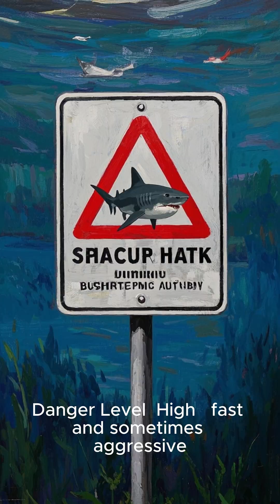Types of Sharks in California#shorts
Types of Sharks in California
1. Great White Shark
Scientific Name: Carcharodon carcharias

Length: Up to 6 meters (20 feet)

Danger Level: Very high – responsible for most shark attacks worldwide

Where Found: Northern California coast, especially near Farallon Islands and Santa Cruz

2. Leopard Shark
Scientific Name: Triakis semifasciata

Length: Around 1.5 meters (5 feet)

Danger Level: Very low – harmless to humans

Where Found: Shallow waters, like La Jolla Cove in San Diego

3. Hammerhead Shark
Scientific Name: Sphyrna spp.

Length: Up to 4 meters (13 feet)

Danger Level: Moderate – rarely attacks humans

Where Found: Southern California, especially in warmer waters

4. Shortfin Mako Shark
Scientific Name: Isurus oxyrinchus

Length: Up to 3.5 meters (11.5 feet)

Danger Level: High – fast and sometimes aggressive

Where Found: Open ocean off the coast of California

5. Blue Shark
Scientific Name: Prionace glauca

Length: Up to 3 meters (10 feet)

Danger Level: Low – usually stays away from shores

Where Found: Deep waters of the Pacific near California

6. Smoothhound Shark
Scientific Name: Mustelus spp.

Length: Small – about 1 meter (3 feet)

Danger Level: Harmless

Where Found: Shallow bays and coastal areas

7. Thresher Shark
Scientific Name: Alopias spp.

Length: Up to 6 meters (including its long tail)

Danger Level: Low – rarely poses a threat to humans

Where Found: Deep offshore waters